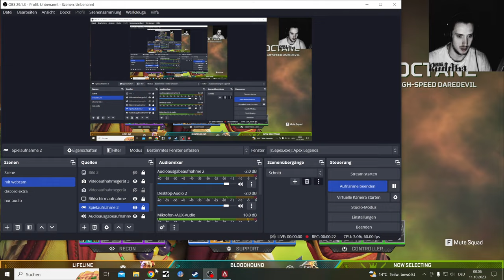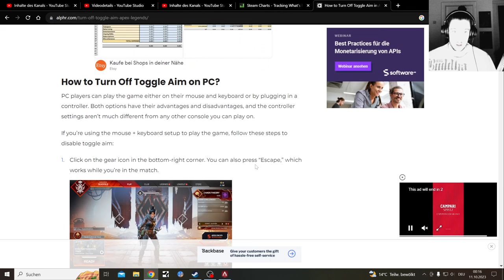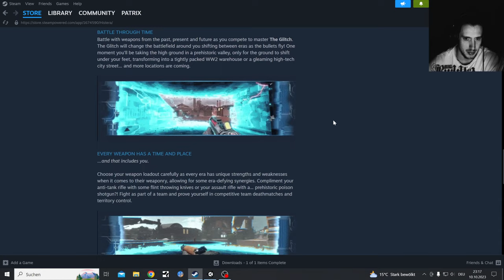Apex Legends and the Toggle Aim Problem plus Hunting a Win Madness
Apex Legends Content here, seems like this is my new Cycle Frontier Replacement Remedy Game

The Last Time I played this Game was last Year still in german still on the Ps4 where I got a lot of things unlocked

Apex Legends (train - drive by cover) a dmr that looked like you